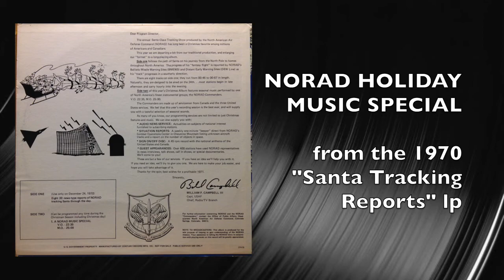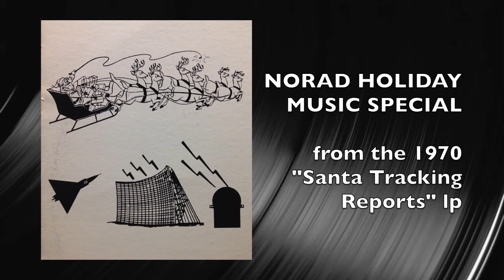NORAD 1970 Holiday Music Special - Performed by The NORAD Commanders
From the Public Service Use Only record "Santa Tracking Reports and Holiday Music Special" issued to US radio stations in 1970 by The North American Air Defense Command.
B-Side states: (Can be programmed any time during the Christmas Season including Christmas Day)
Back cover states: NOTE TO BROADCASTERS: This album is produced for the sole purpose of helping to gain understanding of the NORAD mission. Your assistance in telling the NORAD story in conjunction with playing music on this record will be greatly appreciated.